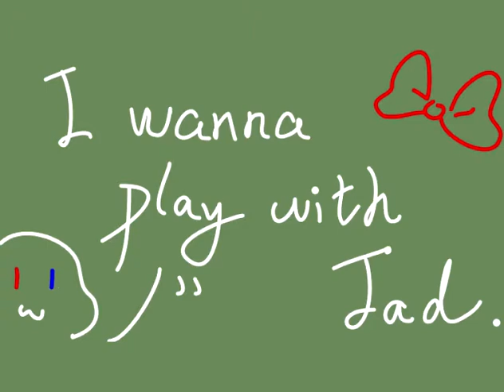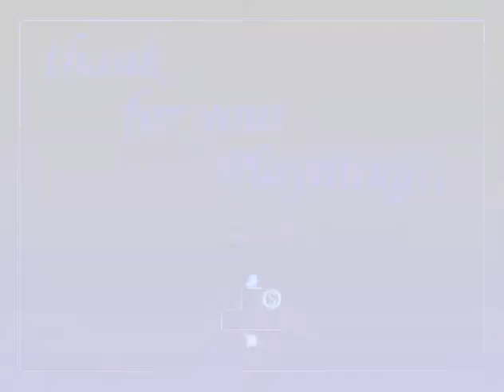I wanna play with Jad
Playthrough of "I wanna play with Jad" with most of the deaths edited out.
This is a fangame of "I Wanna Be the Guy" created by 基尔助酱.